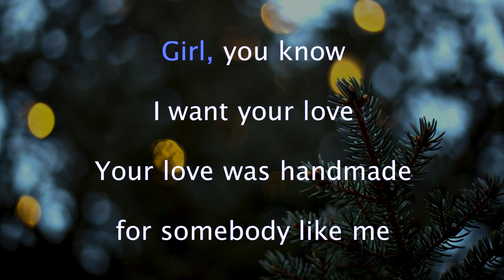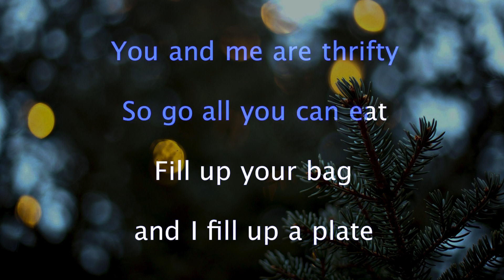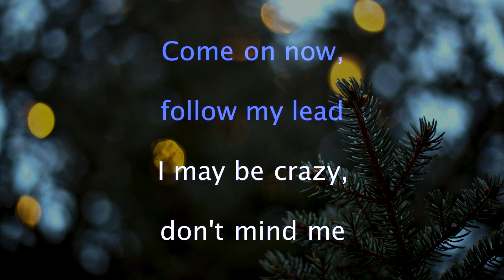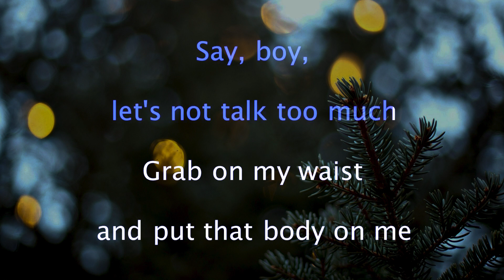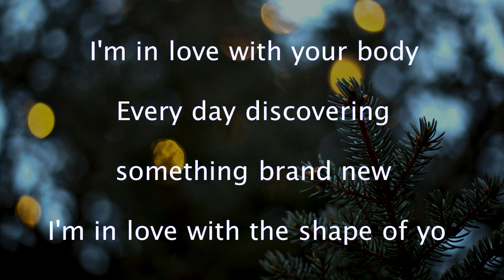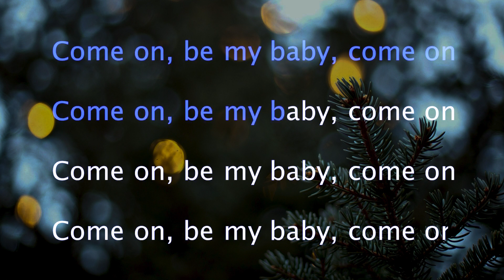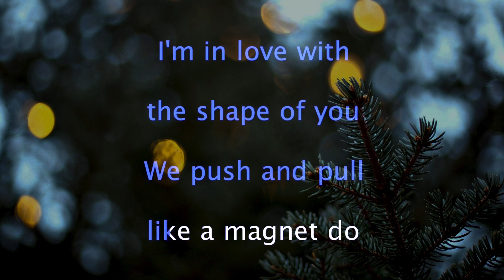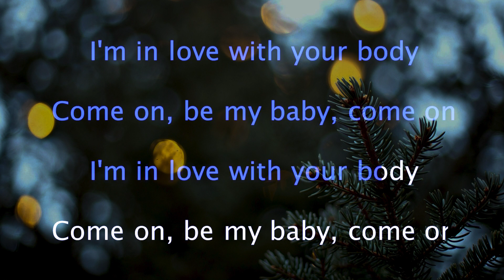Ed Sheeran Shape of you Karaoke 12 tones _ Higher tone +3 _ Key E